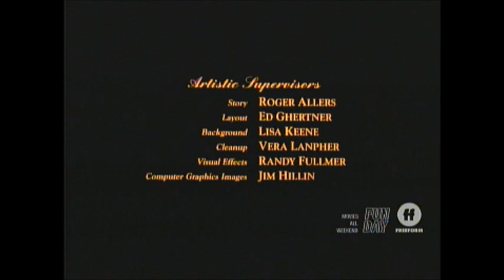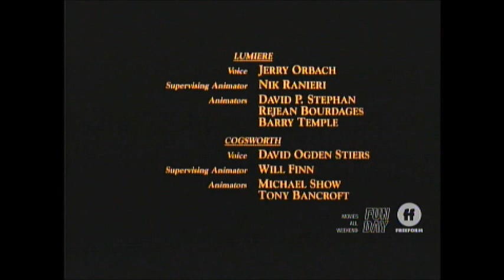Beauty And The Beast (1991) End Credits (Freeform 2019)